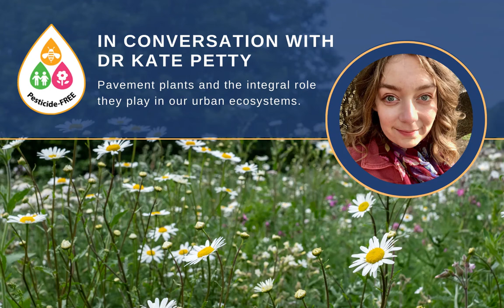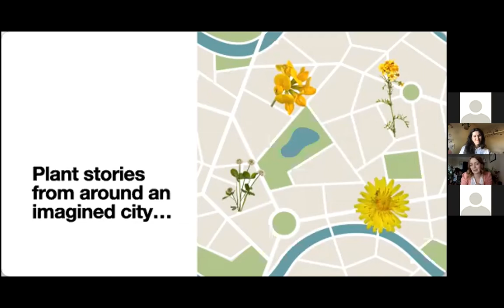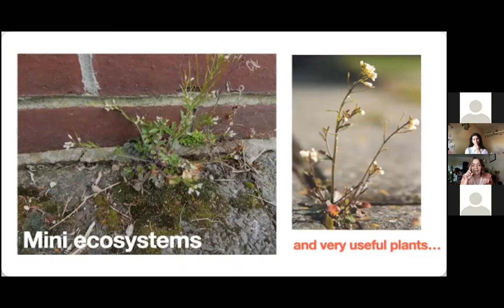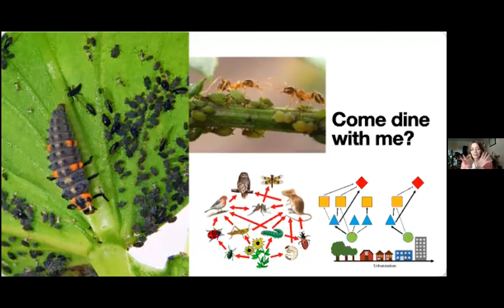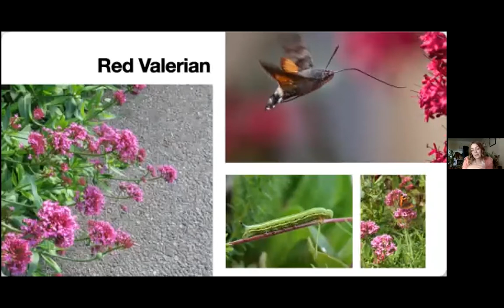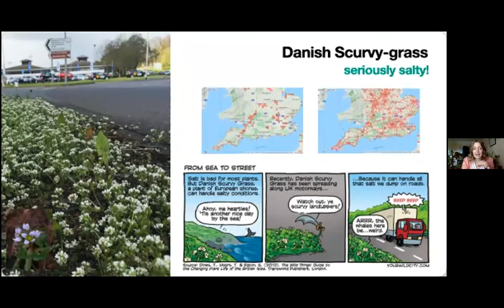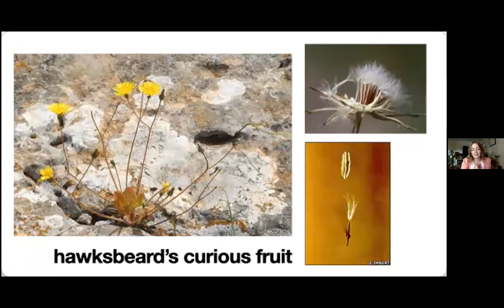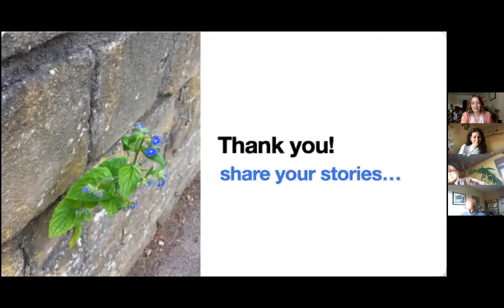Dr Kate Petty in conversation with PAN UK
Dr Kate Petty joined a Pesticide-Free Towns Campaigner Catch-up to discuss pavement plants and the integral role they play in our urban ecosystems.